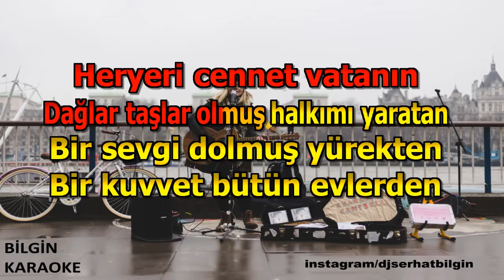Tanju Okan - Benim Halkım (Karaoke) Orjinal Stüdyo